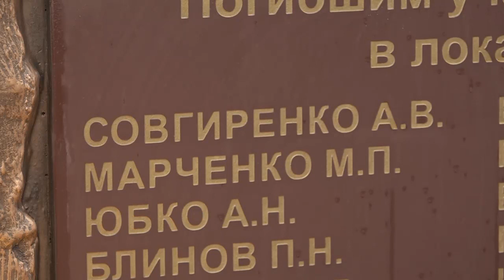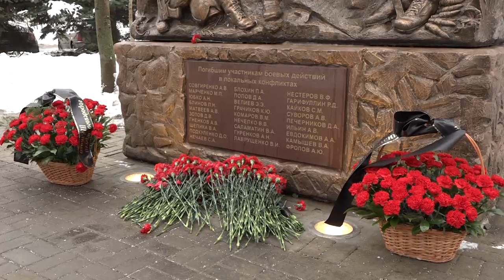Памятник погибшим участникам боевых действий в локальных конфликтах открыли в Щёлково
В День памяти о россиянах, исполнявших служебный долг за пределами Отечества, состоялась церемония открытия памятника «Погибшим участникам боевых действий в локальных конфликтах». Он установлен в сквере городов-побратимов.